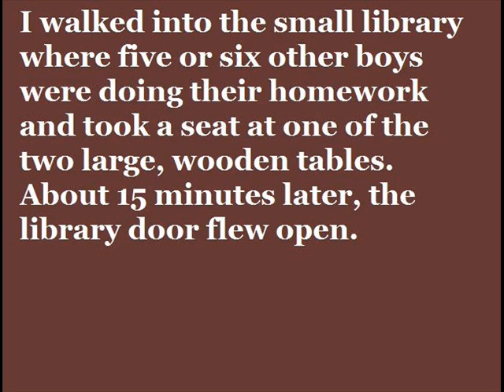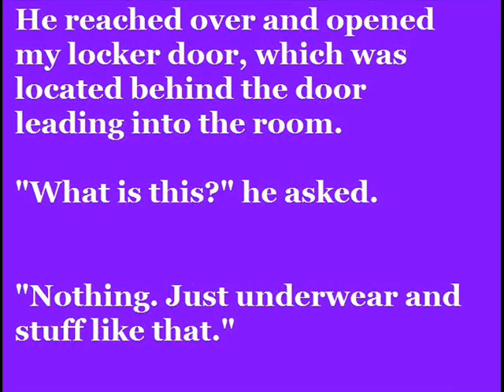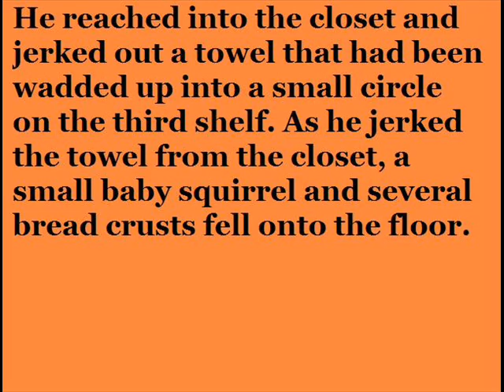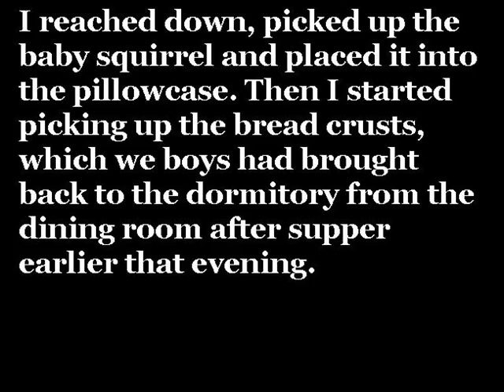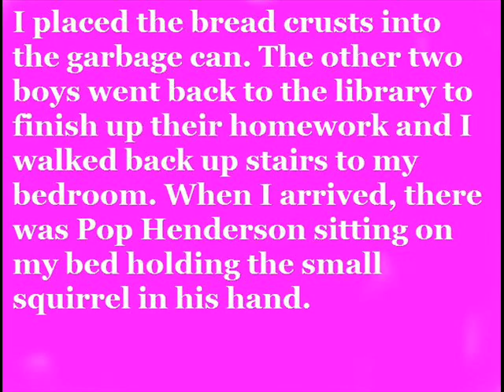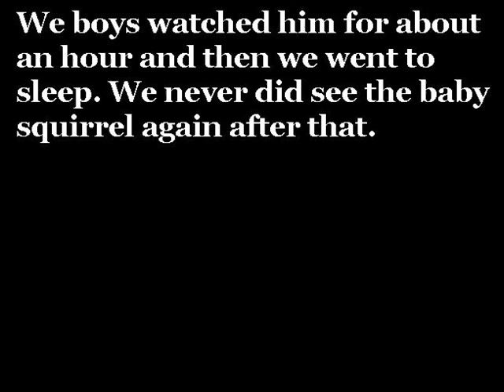Please.wmv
The power of the word PLEASE